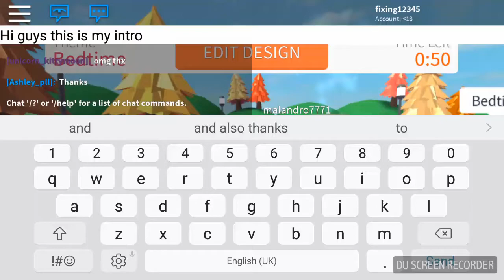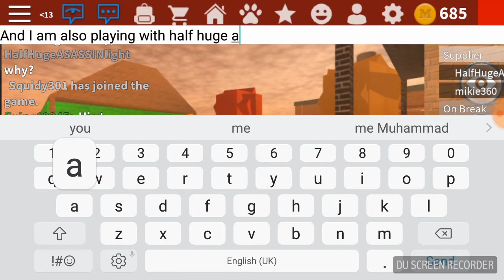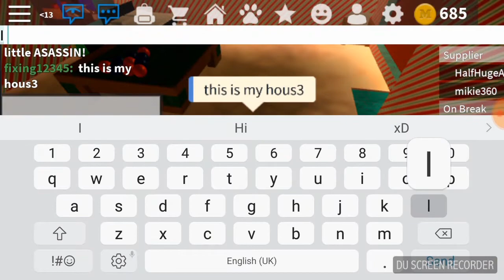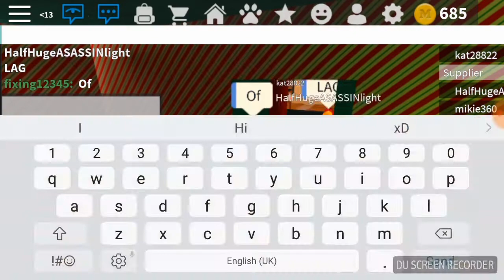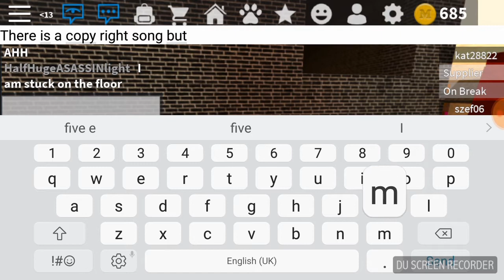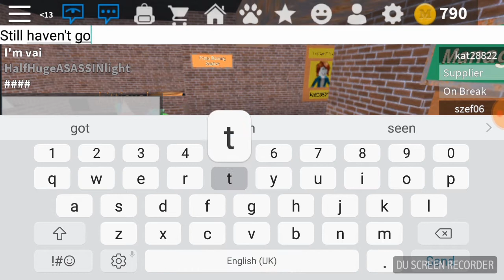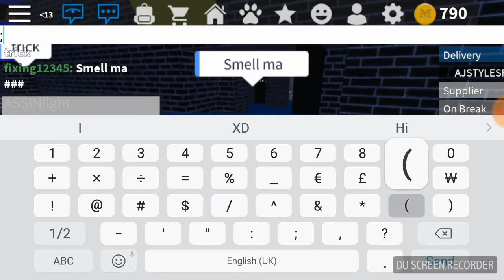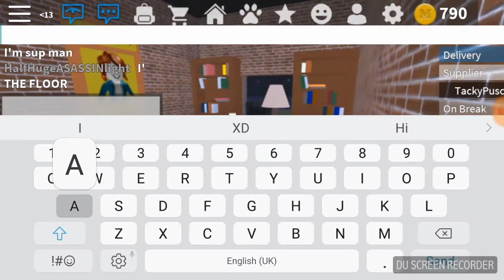Work at a pizza place with half huge assassin light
Today I play with half huge assassin light